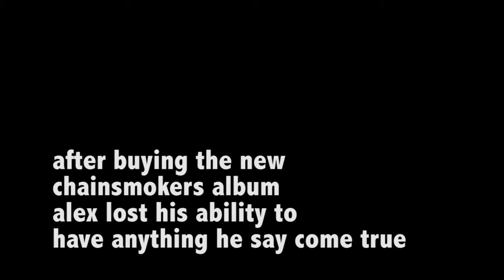Stories - (Comedy Short Film)